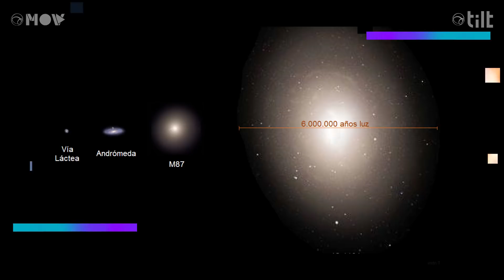A grandeza dos planetas e a imensidão do Universo | Schwarza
Scalobaloba! No vídeo de hoje, Schwarza toca naquele assunto que nos causa uma graaande crise existencial: nosso tamanho perante a imensidão do universo. Dá o play!